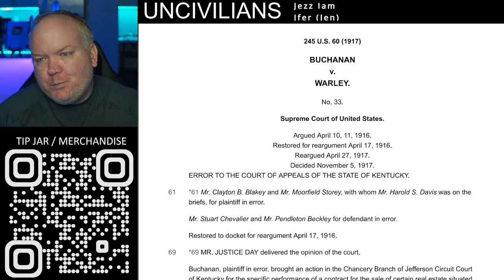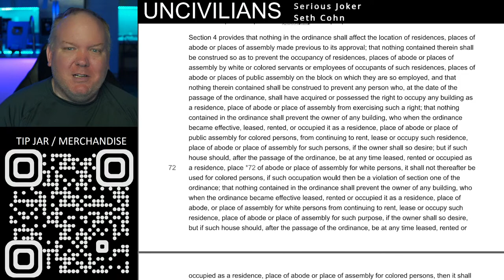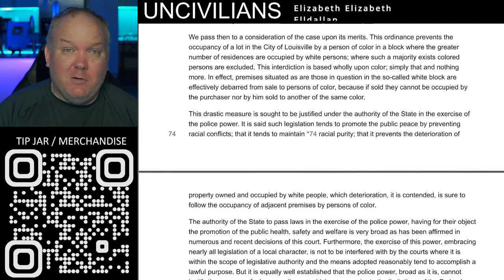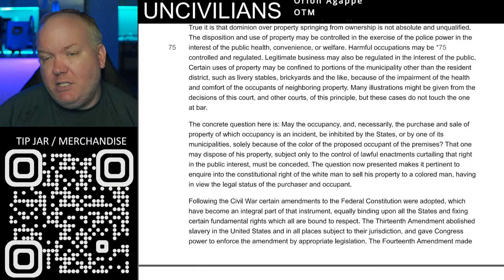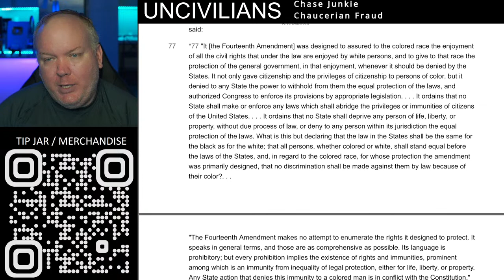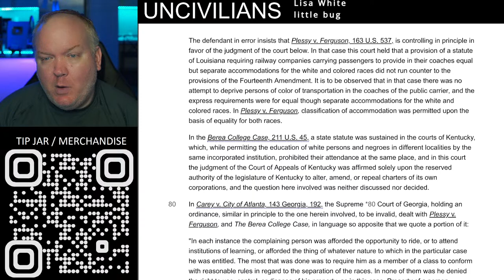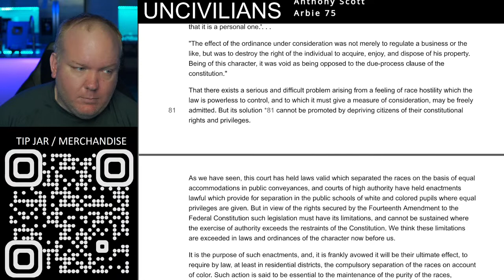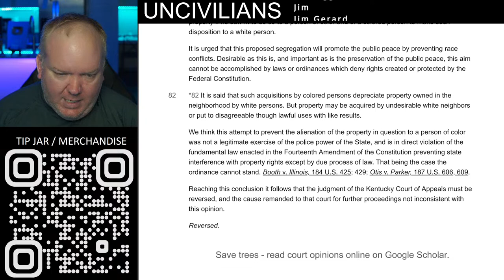The Great Cases | Buchanan v. Warley, 245 U.S. 60 (1917)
Travel Camera
Mic Interface
Key Light
Background Lights